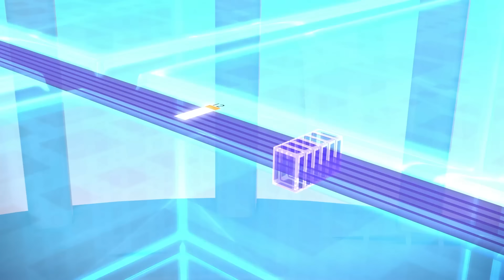🌟 The Best Characters Beginning with 'O'! | Learn to Read, Count & Colours | Learningblocks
Join Numberblock One, Alphablock O and Colourblock Orange in this enchanting adventure. 🦉🚀 Dive into the wonders of learning as you discover letters, numbers, and colours with your favourite friends. 📚✨ Embark on a journey of education and fun, where every moment is a chance to explore, play, and grow! 🌟🎓 Get ready for a delightful blend of entertainment and education that will captivate young minds. 🌟✨ Learningblocks - where learning meets magic!